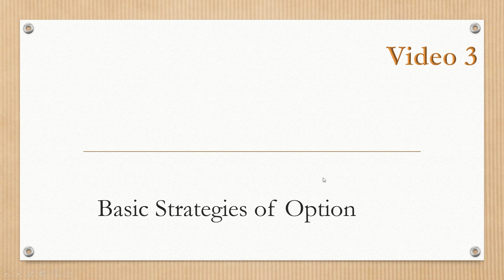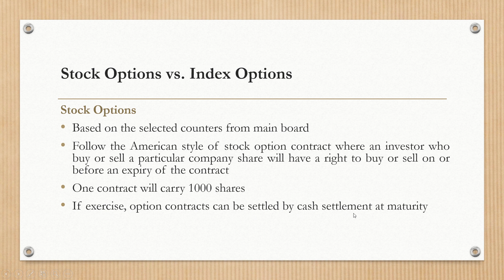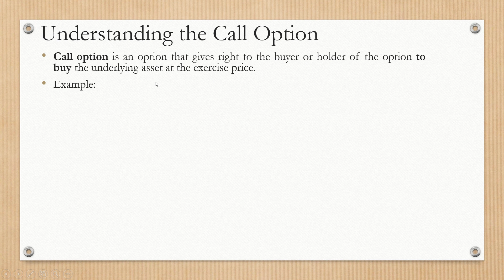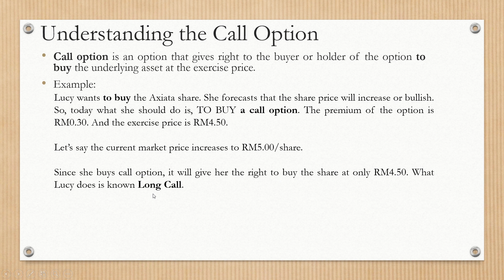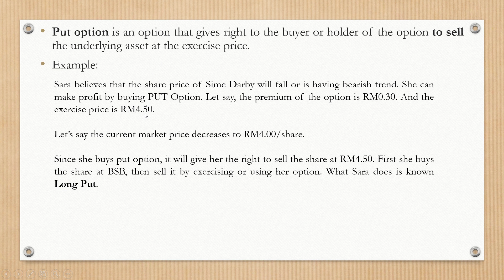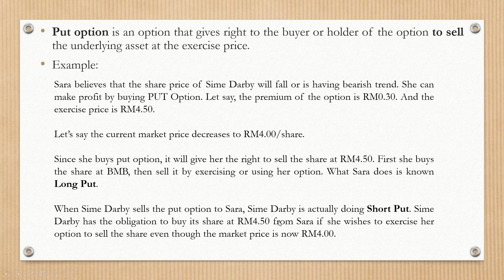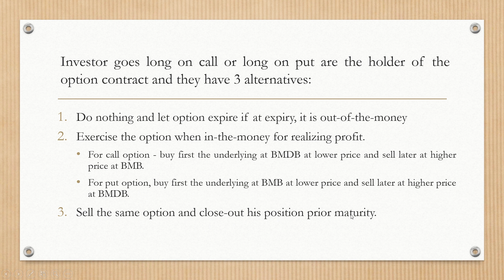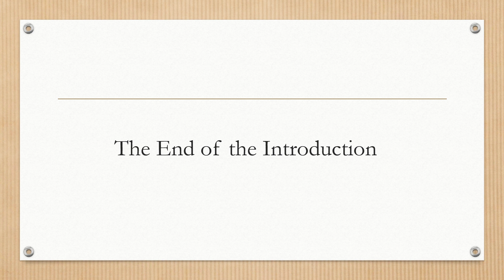Chapter 8: Principles of Options & Chapter 9: Basic Strategies of Option - Video 3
FIN645: Understanding the Call Option and the Put Option